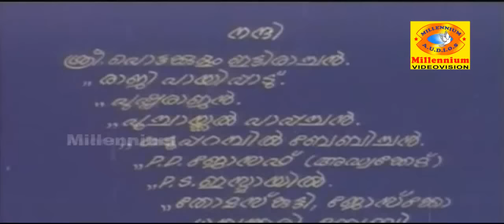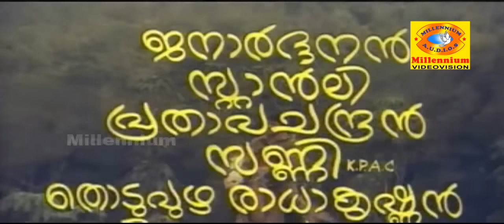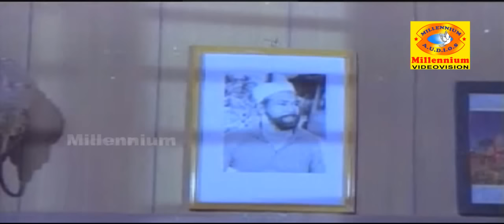Theenaalangal | Malayalam Super Hit Full Movie | Jayan, Sheela & Seema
Theenaalangal is a 1980 Indian Malayalam film, directed by J. Sasikumar. The film stars Jayan, Sheela, Ravikumar and Seema in lead roles. Its musical score is by M. K. Arjunan